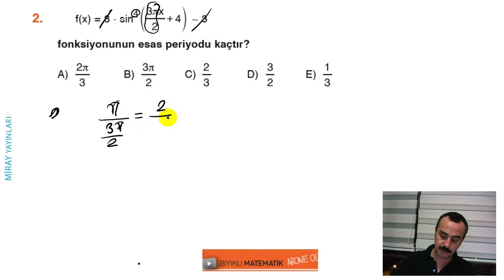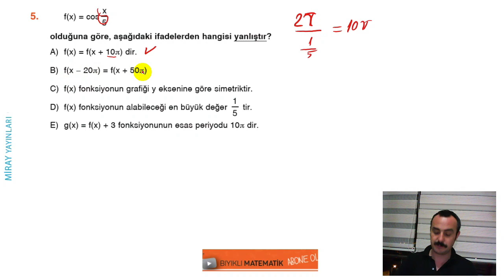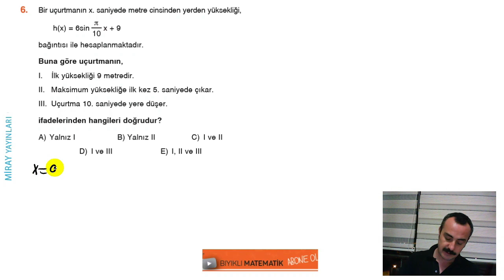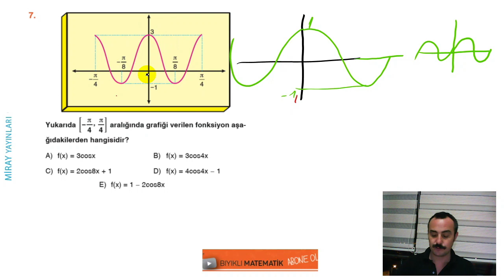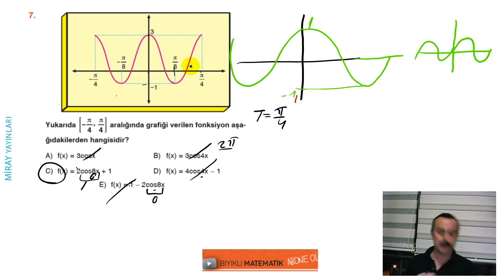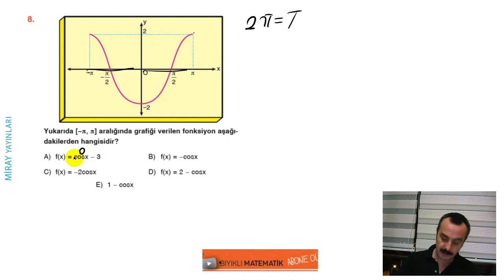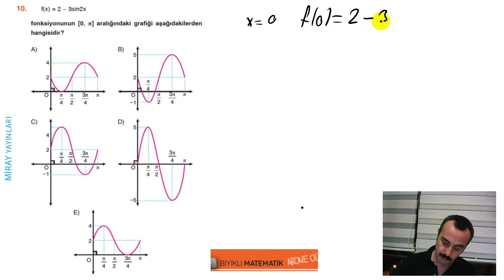Trigonometri 12 (Miray Yayınları AYT Soru Bankası Çözümleri)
Bu videomda Miray Yayınları AYT Matematik Soru bankası çözümlerini yaptım.
Değerli öğrencilerim sizlerin istek ve eksiklerini dikkate alarak AYT Matematik Kampımız için 3 farklı program yaptım. bu programlardan kendinize uygun olanı seçip günlük takip etmenizi istiyorum. Günlük neler yapacağınızı anlatacağım videolar günlük yayınlanacak.
1. Program:Konuları dinledim normal sırayla soru çözerek tekrar yapacağım diyen öğrencilerim için.

2. Program:En bastan yavas yavas konuları öğrenerek gitmek istiyorum diyen öğrencilerim icin.

3. Program :Eski programla başlayıp hızlı bir şekilde bitirmek istiyorum diyen öğrencilerim için.Değerli Öğrencilerim Tam 63 Günde AYT Matematiği Bitiriyoruz.

Ben ne yapacağım demeyi bırakıp çalışmaya başlayacaksın. Beraberce
Bütün konuların içinden geçeceğiz.
Fonksiyonlar , Polinomlar, 2. dereceden denklemler, Parabol, Eşitsizlikler,
Permütasyon, Kombinasyon, Binom, Olasılık, Trigonometri, Logaritma, Diziler, Limit süreklilik, Türev ve İntegral konularını beraberce halledeceğiz.
VEEEE KAZANACAĞIZ...
Durmak, yorulmak, sıkılmak, kim çalışacak demek yok.
ÇALIŞACAĞIZ.
Değerli Öğrencilerim sizler için gece gündüz demeden çalışmaya devam. Altın kitap sizlerle. AYT hazırlık sürecinde elinizden bırakamayacağınız, sizlere her konuda donanımlı hale getirecek olan bir kitap dizayn ettim.
Öğretmenin notları bölümleri ile bilmeniz gereken notları sizlere hatırlattım.
Konuyu Öğren ve Pekiştir testleri ile MEB kazanımlarını tamamen öğrenirken yeni nesil soru yaklaşımlarını öğreneceksiniz.
Sınava Hazır Ol testleriyle konu tekrarını yapıp ÖSYM Tarzı Yeni Nesil sorularla son noktayı koyacaksınız.

Kitapseç
Maksimum kitap
Aydın Yayınları
Miray Yayınları
İnternet satış sitelerinden ulaşabilirsiniz.
Video Ders Notu Satış
Maksimumkitap
ücretsiz satış sayfamıza ulaşacaksınız.